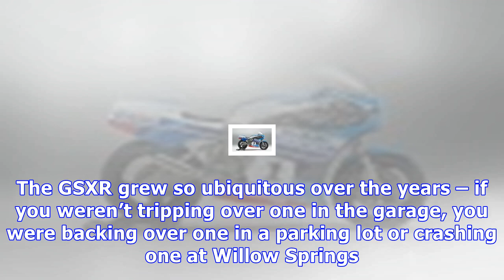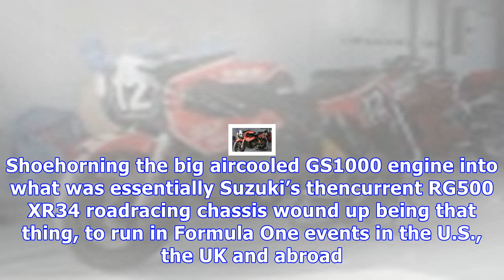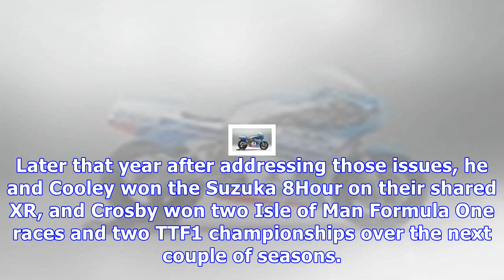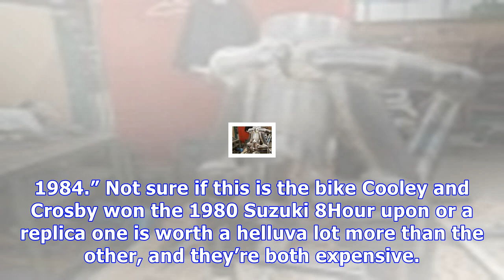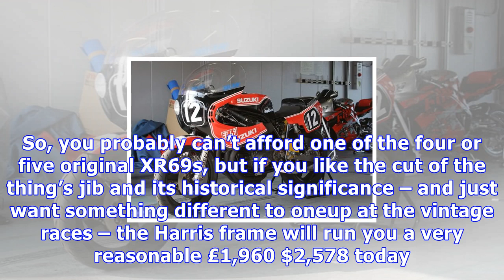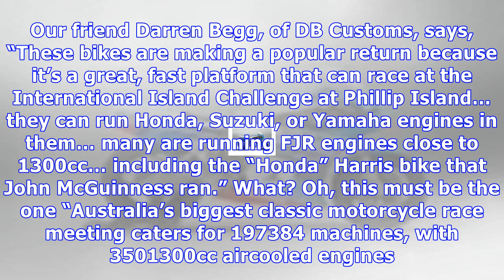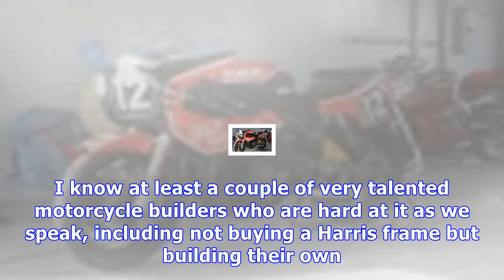Archive: suzuki xr69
Share this Article Tweet John Burns October 27, 2017 Say, did we miss the Suzuki GSXR’s 30th birthday party? Sorry about that – but you know how it is...